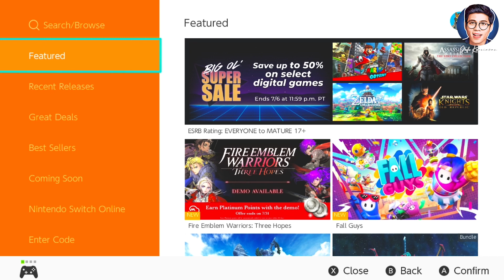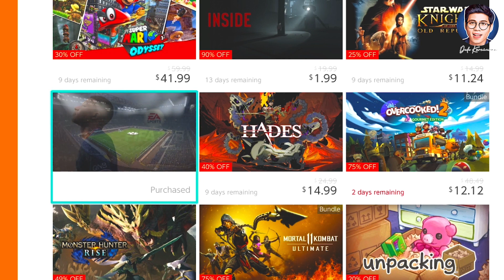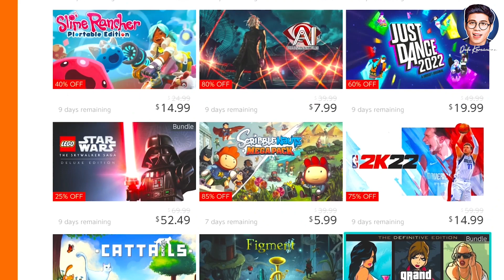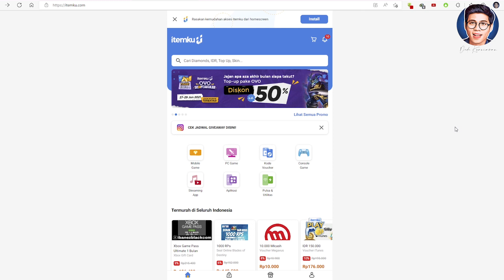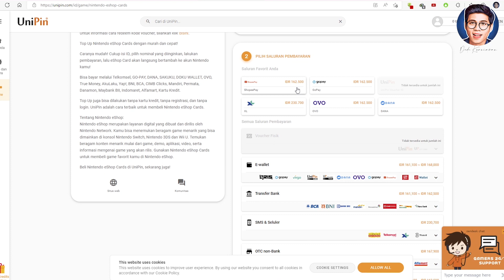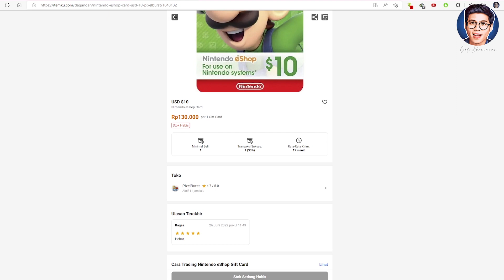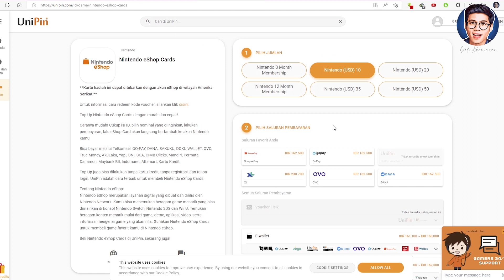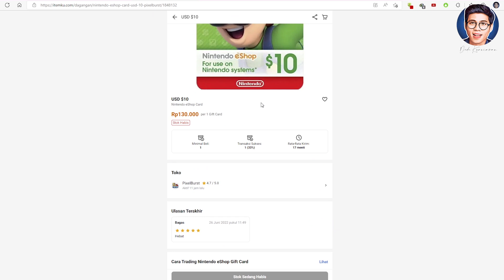(ESHOP GREAT DEALS)WAKTU YANG TEPAT UNTUK MEMBELI GAME DIGITAL DAN TIPS HEMAT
Assalamualaikum
hello guys...eshop lagi diskon gede-gedean nih sampai 90%, kira-kira kamu bakal beli game yang mana? dan di video ini saya akan kasih kalian tips biar lebih hemat saat membeli games, yok tonton aja